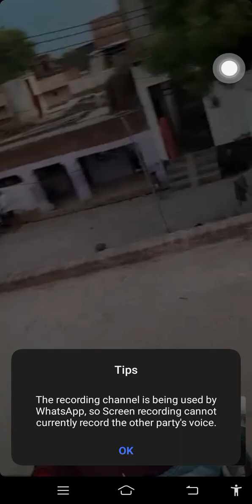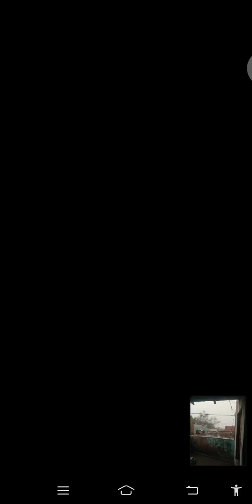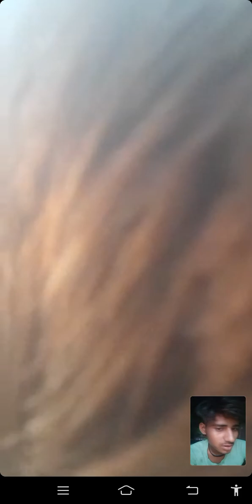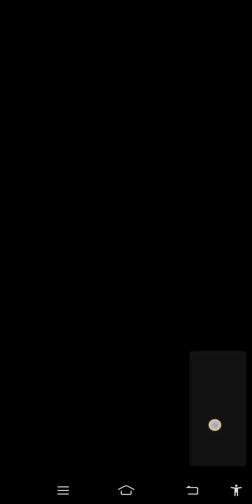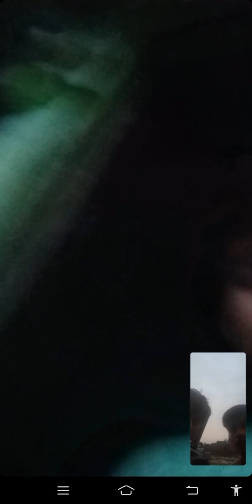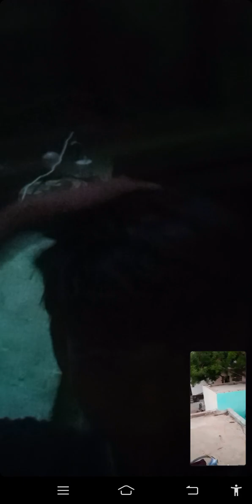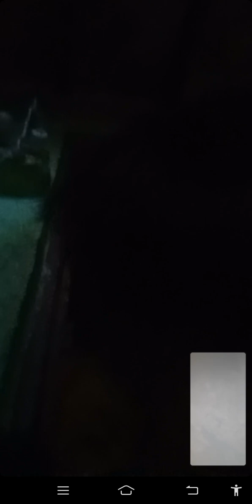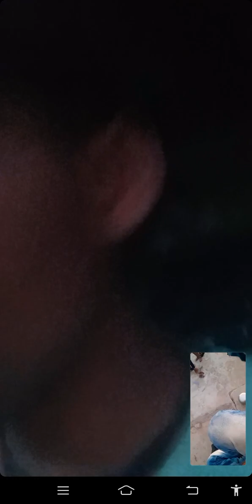pankaj don d.a.p.l. and college 😀💪😀💪💪 sach hai